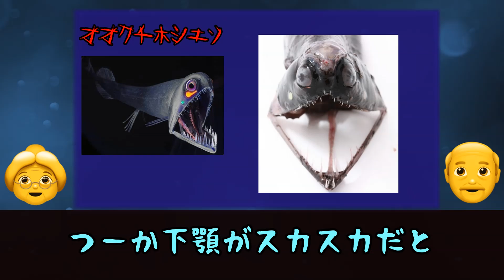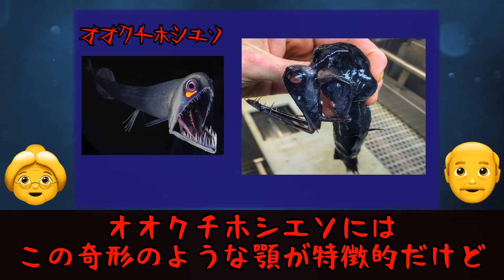【ゆっくり講釈】👵イカれた顎！深海魚オオクチホシエソついて講釈❤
👵オーガニック野菜が長生きのコツ...❤